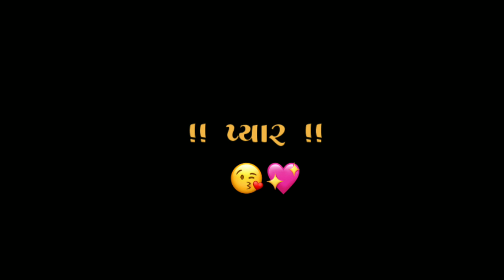Ak Hati Bewafa Je Maro Bhuli Gai Pyar 🤧 | Gujarati Black Screen Status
tranding black screen status,
black screen status romantic,
black screen poetry status,
4k full screen whatsapp status,
romantic status black screen,

Black_Screen• Note

      💙_____Thanks You Watching My Video_____💙
 screen gujarati @mahaliyaparesh - Short